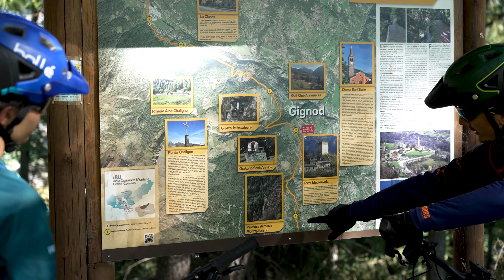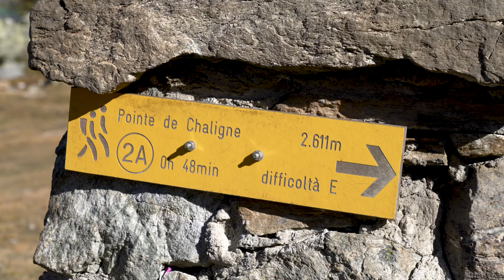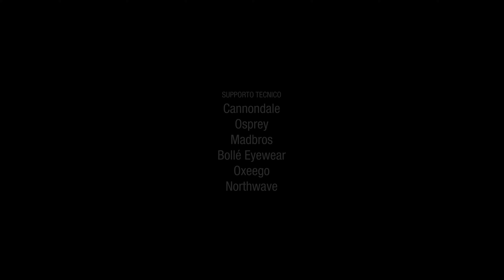Mountain Bike in Valle d'Aosta - Season 2 - Ep.7 Punta Metz - Gignod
Una pedalata in quota alla ricerca di nuovi itinerari, su uno degli spartiacque più estetici che dominano la Valle d’Aosta, un’esperienza intensa e non per tutti raccontata da due guide mtb valdostane sempre alla ricerca di nuove sfide ed emozioni.